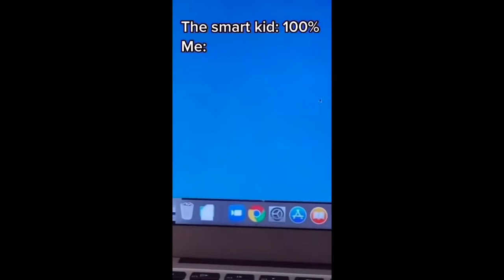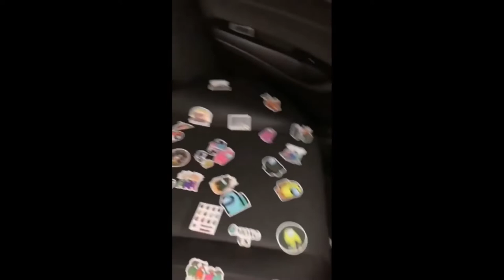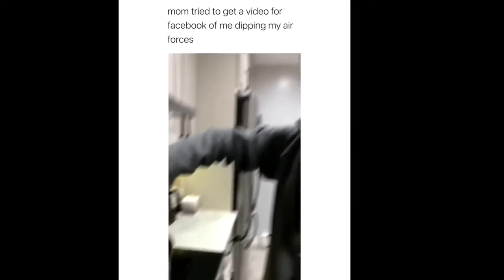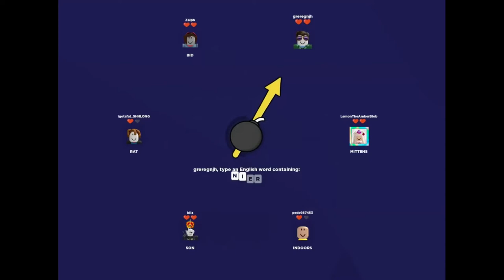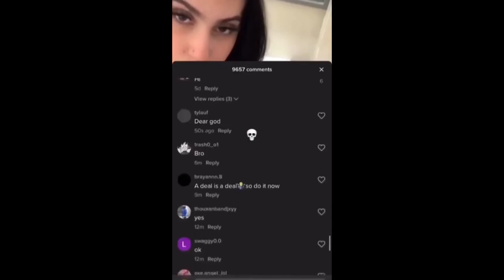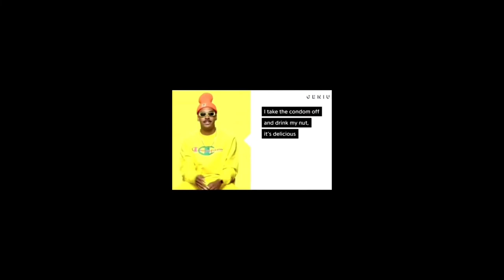Glorious Memes Volume 1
I've created a compilation of media to share with others including, you.

-Chapters
00:00 Autistic Dog
00:05 Kahoot Smarts
00:13 Chinny Boy
00:28 Pringles Can, Latex Gloves, Sponge
00:39 Not a main friend
00:51 Documentaries
01:02 Amongus Car
01:14 Cocomelon Future
01:22 Pizza Hut and Dominoes
01:35 Wii Genders :c
01:44 Big boy moves
01:53 Rise of the Bean
02:02 PB Jar Meme
02:09 AAAAAAAAA Auto Insurance
02:15 Substitute Teachers
02:20 Wired Earbuds
02:30 Turn the tap off
02:43 Sneakerhead Cringe
02:50 Brother Can't Walk
03:03 Fit ur whole hand in me
03:13 50/50 Surgery Genius
03:21 Dipping AF1's
03:43 Constant harassment of females
03:54 Stuffing the turkey ;)
04:01 Stronk Feesh
04:07 Broke the mirror
04:15 My car window smashed with golf ball
04:23 Cooking hacks
04:35 Did I ask for help dog
04:42 Roblox Sus
05:02 Man falls out of truck
05:12 Mother chose violence
05:20 Egg
05:33 Shelf Bonk
05:38 Yeah I can hit him (Soccer Ball)
05:45 Jump rope fail
05:52 Turbo salad
06:00 Sleepover blankets
06:10 Substitute teacher roast
06:40 Free candy
06:48 Office, I can explain
06:58 Sus hand sanitizer
07:07 Floppy Burrito
07:14 Curious George
07:19 Real or Fake Food
07:31 Shot out the lights like WWII
07:42 Mission failed successfully
08:00 Belly boom
08:04 they/them army
08:19 Rap lyrics relatable
08:27 Banana
08:34 Super scary balloons
08:39 Something's up with my classmates